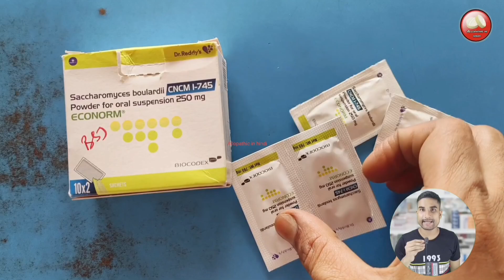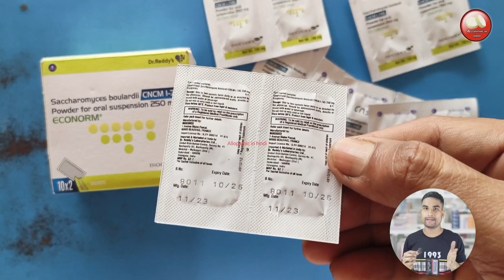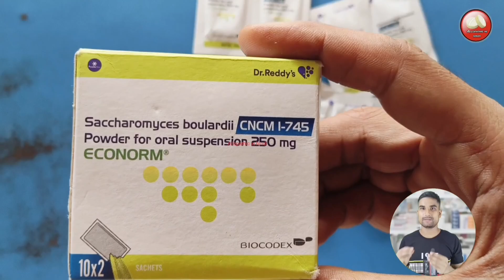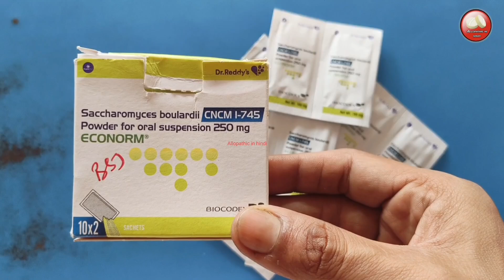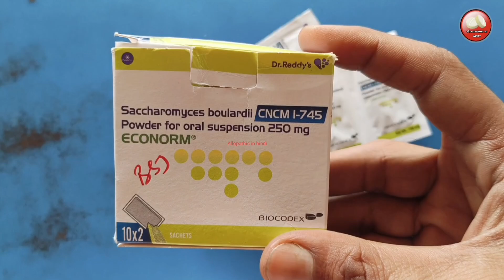Econorm powder uses in hindi | Econorm sachet for baby how to use | Econorm sachet kaise use kare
हेलो दोस्तो मैं इस Allopathic in hindi चैनल से दवाई की जानकारी और इनके फायदे और नुकसान से जुड़ी नॉलेज को बताने की कोशिश करता हु |

आपको इस चैनल पर दवाई की पूरी डिटेल में नॉलेज मिलेगी वो भी हिंदी में |
धन्यवाद।

इकोनॉर्म सैशे एक प्रोबायोटिक स्वास्थ्य पूरक है जिसमें सैकरोमाइस बौलार्डी मुख्य घटक के रूप में शामिल है। यह आंत तक पहुंचकर, आंत की परत को उपनिवेशित करके और हानिकारक रोगजनकों के विकास को दबाकर काम करता है। यह आंत को अच्छे सूक्ष्मजीवों का स्वस्थ संतुलन बनाए रखने में मदद करता है। अच्छे सूक्ष्मजीव पाचन, चयापचय और प्रतिरक्षा कार्यों में एक आवश्यक भूमिका निभाते हैं। अच्छे और बुरे सूक्ष्मजीवों का असंतुलन पेट खराब, दस्त, कब्ज, निर्जलीकरण, मतली और उल्टी का कारण बन सकता है।

मुख्य सामग्री:
लियोफिलाइज्ड सैकरोमाइस बौलार्डी/सीएनसीएम I-745

मुख्य लाभ:
यह दवा दस्त को कम करने में मदद कर सकती है
यह आंत में अच्छे बैक्टीरिया की संख्या बढ़ाता है
यह पाचन और चयापचय कार्यों का समर्थन करता है
यह प्रतिरक्षा और आंत के स्वास्थ्य को मजबूत करने में सहायता करता है

वे चिंताएँ जिनमें यह मदद कर सकता है:
दस्त
कब्ज़
निर्जलीकरण

उत्पाद का स्वरूप: पाउडर

खुराक:
1 से 2 पाउच प्रतिदिन दो बार या स्वास्थ्य देखभाल पेशेवर द्वारा निर्देशित।

उपयोग के लिए निर्देश:
इसे मौखिक रूप से, सीधे, या पानी या पेय पदार्थ के साथ मिलाकर दिया जाना चाहिए
बहुत ठंडे या गर्म तरल पदार्थ के साथ मिश्रण न करें